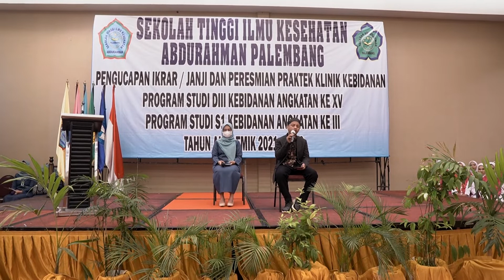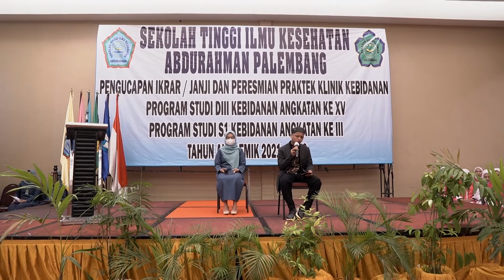Capping Day STIKES ABDURAHMAN Palembang 2022 Part 2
Capping Day - STIKES ABDURAHMAN Palembang 2022 Bagian 2
00:00 Pembukaan Acara
02:23 Pembacaan Al Qur'an
08:02 Saritilawah
09:59 Menyanyikan "Indonesia Raya"

Kegiatan rutin yang dilakukan stikes Abdurahman palembang yaitu pemasangan jilbab secara simbolis yang menjukkan bahwa para peserta capping siap untuk melakukan praktik ke rumah sakit yang telah ditunjuk oleh pihak kampus.